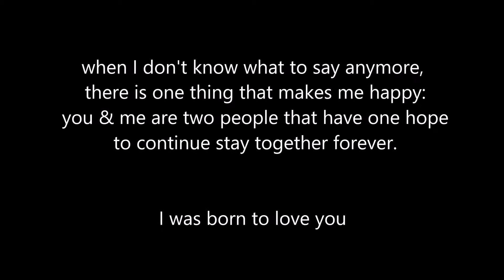Anniversary Papa Undu & Mama Cheri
anniversary perkawinan